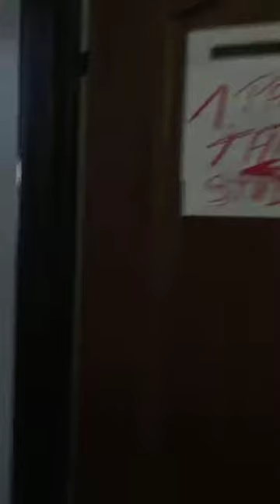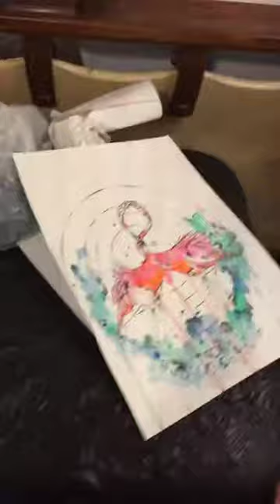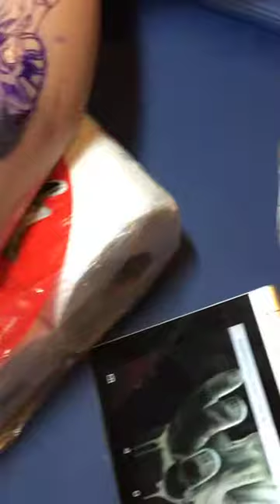Tattoo Event 2017 - archivní záznam živého vysílání 02